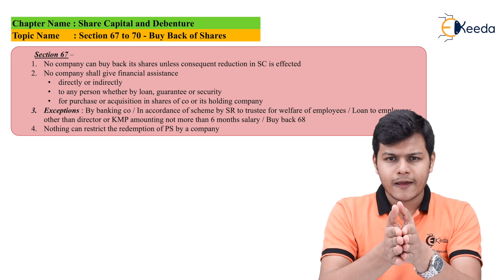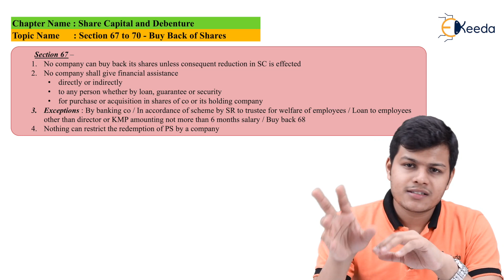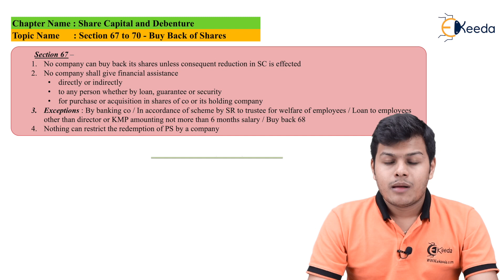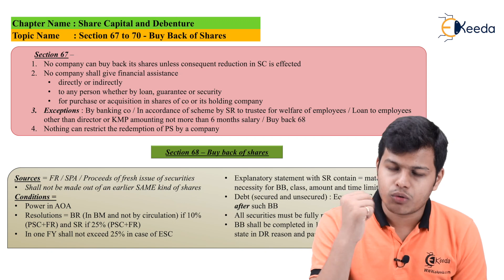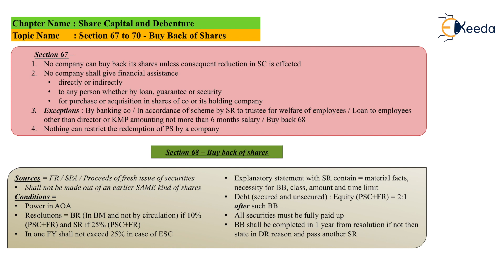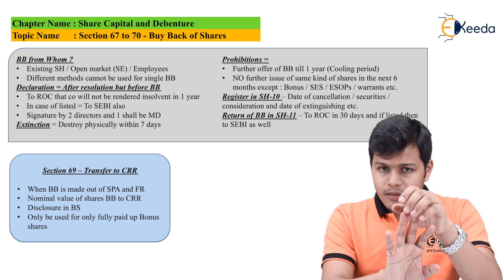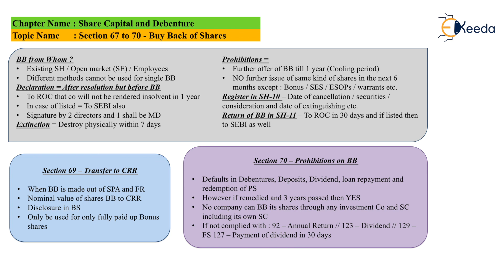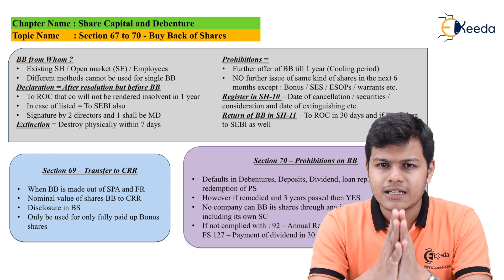Section 67 to 70 Buy Back of Shares - Share Capital and Debentures - CA Intermediate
Section 67 to 70 Buy Back of Shares Video Lecture From Share Capital and Debentures Chapter of CA Intermediate Corporate and Other Laws Subject For TYBCOM Students.

CA Intermediate Corporate and Other Laws
CA Intermediate Corporate and Other Laws Videos
Share Capital and Debentures
Share Capital and Debentures in hindi
Share Capital and Debentures hindi video
Share Capital and Debentures video tutorial
Share Capital and Debentures video lecture
Ekeeda Commerce

Happy Learning : )